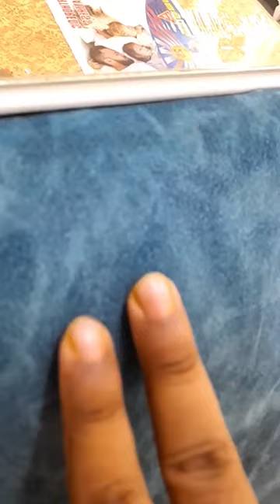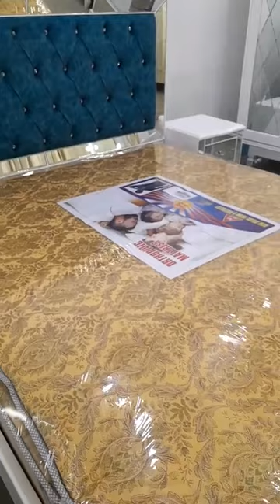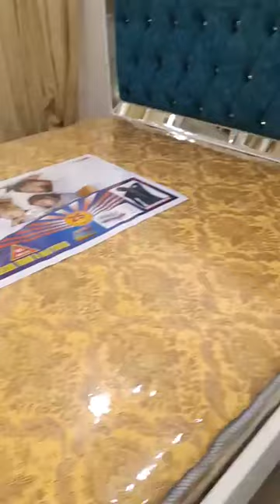🔴Modern White Mirror Bedroom Furniture | Best Customized Furniture In Bangladesh 2023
🔴🎉BD Furniture এ চলছে "কুরবানি অফার" 🎊
মিস করতে না চাইলে এখনই  লাইভটি দেখা শুরু করুন..

We have brought "kurbani_offer" for our honorable customers on the occasion of Eid_ul_Adha_2023! Pre Booking now available at 28th (11:59pm) June 2023.

Now is the correct time to decorate your home with all types of Western furniture from Bangladesh at reasonable prices on "kurbani_offer".

So if you don't want to miss this "kurbani_offer", please book now any design which you like.

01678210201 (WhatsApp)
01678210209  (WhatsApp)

Offline Purchase Address:
1913, Fakhrul Habib Avenue, Koborostan Road, East Badda, Dhaka-1212.